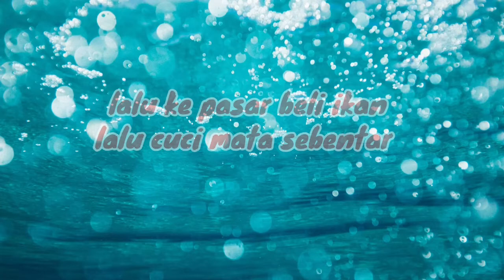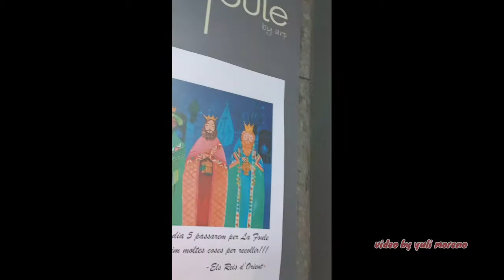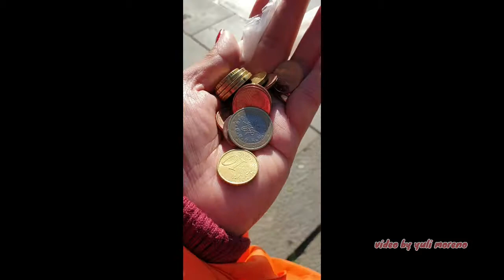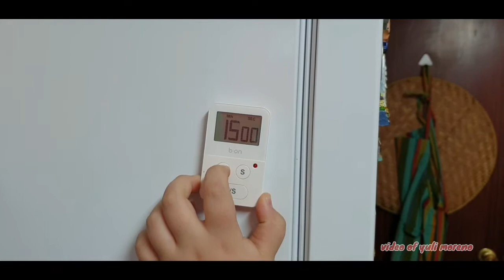Ikan Mackerel Panggang di Dapur 2020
Kembali ke kegiatan & Menu normal  sehari hari
Setelah nonstop satu minggu full pesta akhir tahun sampe sempet kena batuk pilek drop krn capek .. suamiku ke flu perut dll. Sekarang sdh sembuh sehat semuanya kembali ke kegiatNku sehari2 belanja untuk 3 hari lalu masak dua menu ..oiya kita makan selalu beda selera. Jarang yg menunya sama kecuali kalo kebetulan aku suka  .. ribet bener ya..habisnya yg satu makannya masakan prancis yg satu masakan sunda yg satu masakan spanyol...keder kan...